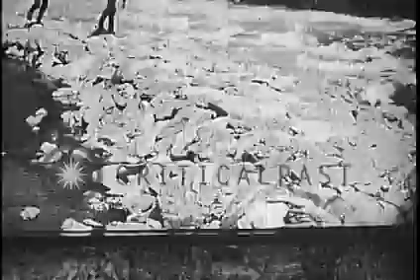Men pull a long wooden boat upstream and several boats come downstream in Japan, 1894.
Men pull a long wooden boat upstream against a strong current in a narrow rocky river in Japan. Several similar boats come rapidly downstream through rapids and dodging rocks in the water. Some of the men use oars to steer while another sits in the front quickly pivoting the bow using a long pole. Some of the men hold parasol umbrellas over head to shield from the sun.